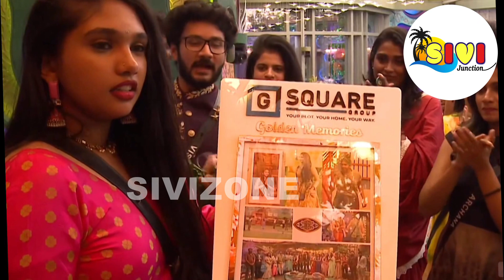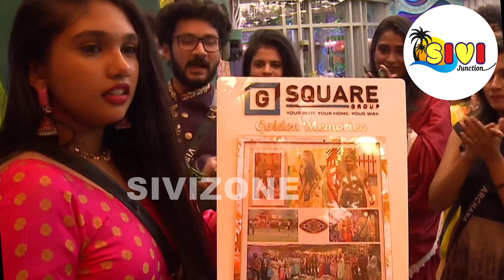🔴😱அதிர்ச்சி:🔥😡திருந்தாத ஜென்மம் இந்த ஜோவிகா! போகும்போதும் பிரதீப் மேல இவ்ளோ வன்மமா!, Bigg Boss 7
My Another Biggboss Review Channel: Kindly support 🙏🙏
Sivi Zone 2.0

21 மூலிகை MAGIC FACEPACK POWDER ( suitable for women & men)

33 பொருட்கள் (A Grade) கொண்ட சத்துமாவு, குழந்தை முதல் பெரியவர் வரை குடிக்கலாம்